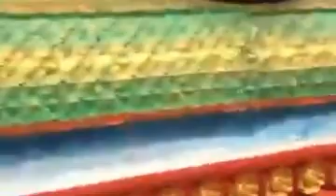ngày 12 tháng 6, 2022